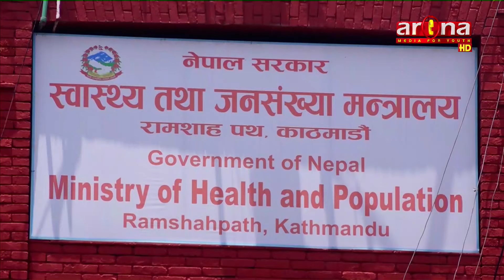नेपालमा आइतबार थप १ हजार ९ सय २० जनामा कोरोना संक्रमण पुष्टि